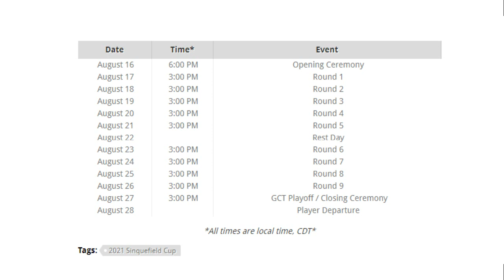MUJURNYA DAPAT WILDCARD DI TENGAH PANDEMI !!! Wesley So Vs Shakhriyar Mamedyarov 2021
MUJURNYA DAPAT WILDCARD DI TENGAH PANDEMI

Bagi konglomerat Rex Sinquefield uang sebesar USD 325.000 atau jika dikurs sekitar 4,7 miliar rupiah tidak berarti apa-apa tetapi bagi sebagian besar pecatur yang terkena dampak pandemi, jumlah uang sebesar ini tentu sangat berarti.

Itulah total hadiah seri ke-6 atau seri terakhir dari Grand Chess Tour, Sinquefield Cup, yang akan digelar di St Louis Chess Club pada 17-27 Agustus 2021.

Turnamen catur klasik 9 babak ini diikuti oleh 10 peserta dan berlangsung di atas papan. Mereka adalah 5 peserta tetap tour dan 5 lagi berasal dari wildcard yaitu:

1. GM Wesley So 2791
2. GM Fabiano Caruana 2782
3. GM Maxime Vachier-Lagrave 2781
4. GM Shakhriyar Mamedyarov 2767
5. GM Richard Rapport 2741
6. GM Peter Svidler Wildcard 2736
7. GM Leinier Dominguez Wildcard 2749
8. GM Sam Shankland Wildcard 2709
9. GM Jeffery Xiong Wildcard 2690
10. GM Dariusz Swiercz Wildcard 2656

Untuk juara akan mendapatkan uang hadiah sebesar USD 90.000 atau sekitar 1,3 miliar rupiah sementara peringkat ke-10 masih menerima uang USD 10.000 atau sekitar 145 juta rupiah.

Bukan hanya itu, juara Grand Chess Tour tahun ini akan mendapat bonus sebesar USD 100.000 atau sekitar 1,4 miliar rupiah. Ada yang mengenal siapa GM Dariusz Swiercz?

Photo: Grand Chess Tour

Berikut Partainya ! Wesley So Vs Shakhriyar Mamedyarov 2021
Grand Chess Tour Sinquefield Cup 2021 round 01

C50 Italian Game, C50 Giuoco Piano

[Event "Grand Chess Tour Sinquefield Cup 2021"]
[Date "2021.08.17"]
[Round "01"]
[White "So, Wesley"]
[Black "Mamedyarov, Shakhriyar"]
[Result "1/2-1/2"]
[WhiteElo "2772"]
[BlackElo "2782"]
[TimeControl "5400+30"]

1. e4 e5 2. Nf3 Nc6 3. Bc4 Bc5 4. O-O Nf6 5. d3 O-O 6. h3 d6 7. c3 Ne7 8. Re1
Ng6 9. d4 Bb6 10. Bd3 d5 11. exd5 exd4 12. c4 c6 13. Qc2 cxd5 14. c5 Bc7 15.
Nxd4 Re8 16. Rxe8+ Qxe8 17. Nc3 Qe1+ 18. Bf1 Bd7 19. Qe2 Qxe2 20. Ndxe2 Rc8 21.
Be3 Ne7 22. Rd1 a6 23. g4 Bc6 24. f3 h6 25. b4 Re8 26. Kf2 Bd7 27. Bf4 Bxf4 28.
Nxf4 d4 29. Rxd4 Nc6 30. Rd6 Nxb4 31. Rb6 a5 32. Rxb7 Bc6 33. Ra7 g5 34. Nd3 Rd8
35. Ne5 Rd2+ 36. Kg3 Rc2 37. a3 Nbd5 38. Nxd5 Nxd5 39. Bd3 Rxc5 40. Nxf7 Nf4 41.
Bf5 Bd5 42. Ne5 Rc3 43. Rxa5 Re3 44. Nd3 Rxf3+ 45. Kh2 Rxh3+ 46. Kg1 Rg3+ 47.
Kf2 Rf3+ 48. Kg1 Rg3+ 49. Kf2 Rf3+ 50. Kg1 Rg3+ 51. Kf2